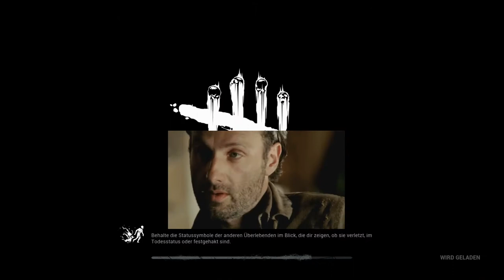Generatoren sind nicht gesund für Delfine | Dead by Daylight best Moment´s |#001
Ein kleiner Mitternachtsspaziergang im Wald ist doch nicht so schlimm, oder? Freilaufende Mörder, ein paar Generatoren reparieren und herumrennen nach dem einem ein Hacken durch die Brust gerammt wurde. Ja, ein ganz normaler Spaziergang.

Willkommen zurück bei Dead by Daylight (Best Moments)

---Sonstige Videos/Bilder---

---Endcard Material---